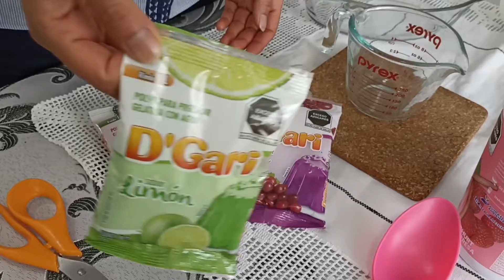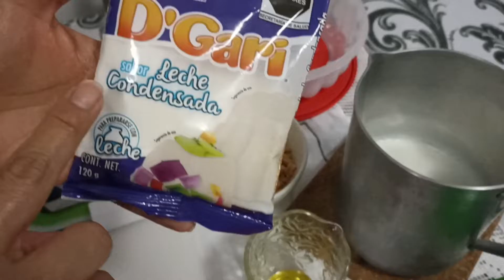Gelatina de mozaico con chongos zamoranos y gelatina de rompope con yogurt receta 2x1.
COMO HACER GELATINA DE MOZAICO CON CHONGOS ZAMORANOS.
Y GELATINA DE YOGURT CON ROMPOPE.
HOLA, hola!!! aqui andamos con una nueva receta que espero que sea de tus favoritas.
INGREDIENTES:
5 sobres de gelatinas de agua del sabor de tu preferencia.
750 mililitros de agua purificada por cada sobre de gelatina.
Para preparar la gelatina de mozaico:
1 sobre de gelatina sabor leche condensada.
750 mililitros de leche entera.
1lata chica de chongos zamoranos.
1 molde o traste para gelatina.
Para preparar la gelatina de yogurt  con rompope:
900 mililitros de yogurt del sabor que tu prefieras.
250 mililitros de rompope.
Y para ambas gelatinas vamos a utilizar los 5 sobre de gelatinas de agua, de diferentes sabores y colores previamente disueltas, cuajadas y cortadas en cuadritos.
Listo con todos los ingredientes preparados pon manos a la obra.
Si este video te gusto te invito a que te suscribas a este canal y formes parte de nuestra comunidad, dejanos saber tu opinion a traves de un comentario y pon dedito arriba. Hasta pronto!
Comparte lo vivido, comparte lo aprendido y recuerda el que comparte no es envidioso.